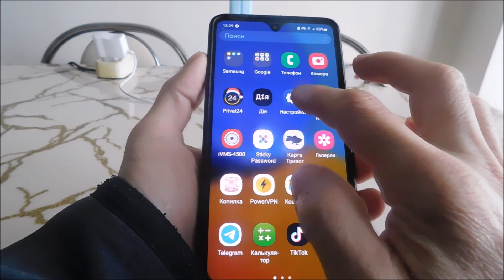Как сделать скриншот на samsung M04 (2 способа)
2 способа сделать скриншот экрана на самсунг М04. первый кнопками и второй просто коснуться значка.